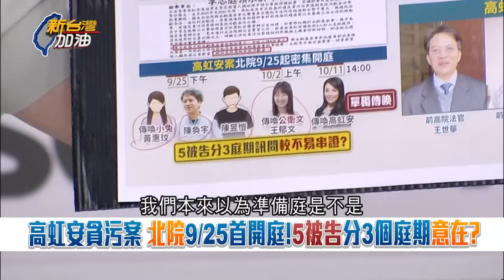高虹安涉貪案 9/25起密集審理 5被告分3個庭期 律師曝玄機！北院備三庭 採高虹安與助理隔離模式出庭 高擬議會為由請假搞拖字訣？│許貴雅主持│【新台灣加油 精彩】20230901│三立新聞台